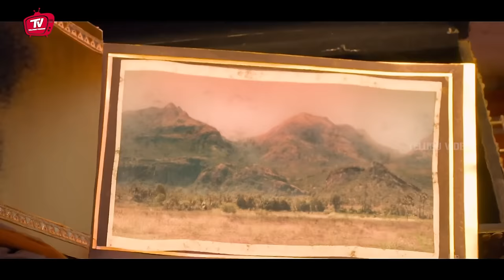Tapsee, Yogi Babu Blockbuster MOvie Comedy Scene | Telugu Comedy Videos